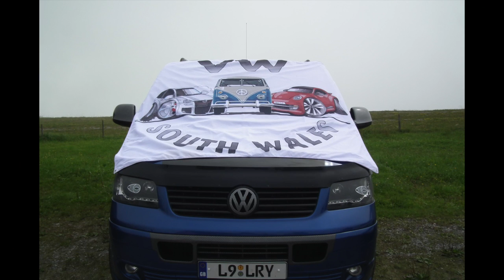Austraia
This video is about Austraia